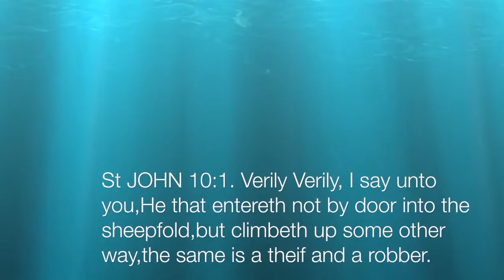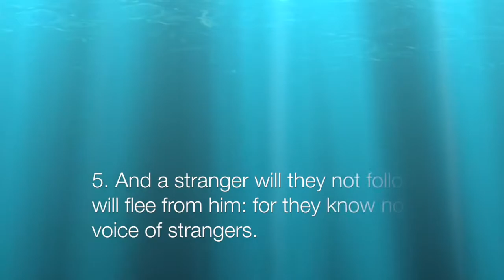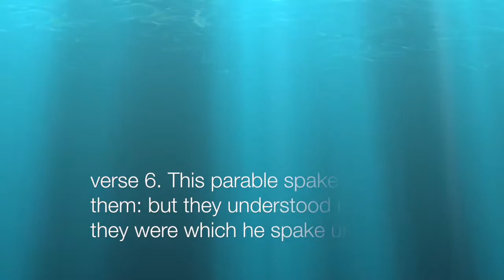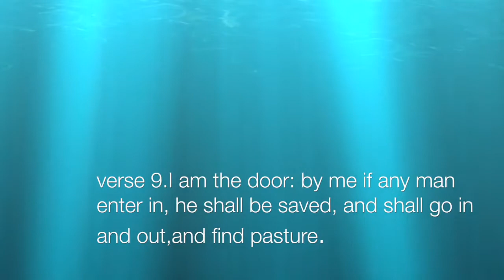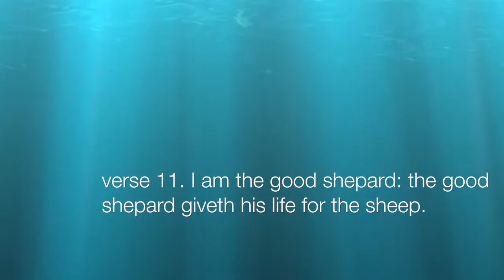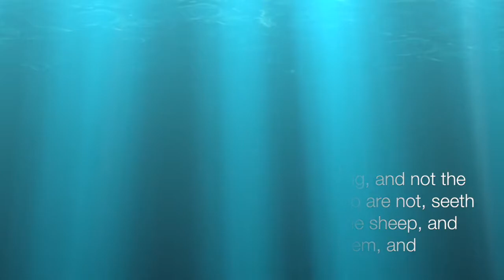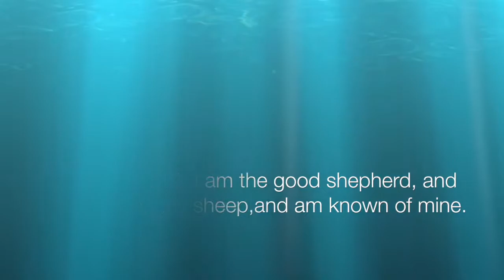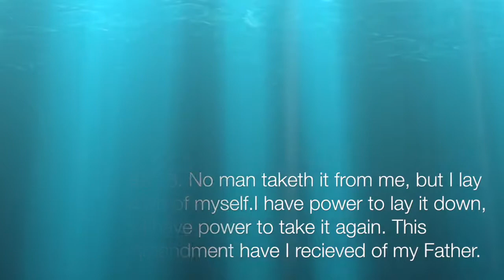The Good Shephard 1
Biggest thing I took from Sunday's message; a good Shepherd can't be bought. Hope you all enjoy.